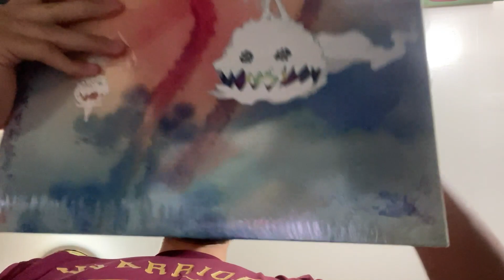Kids See Ghost (TARGET EXCLUSIVE VINYL)